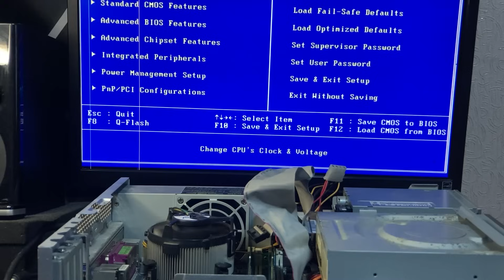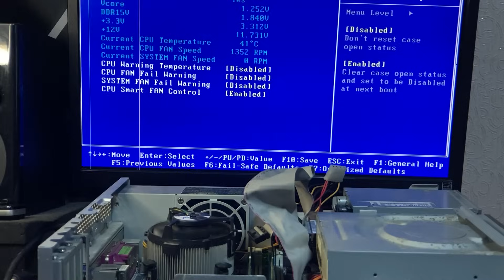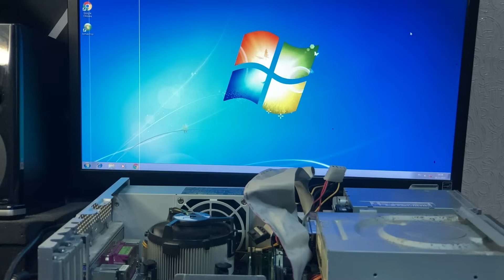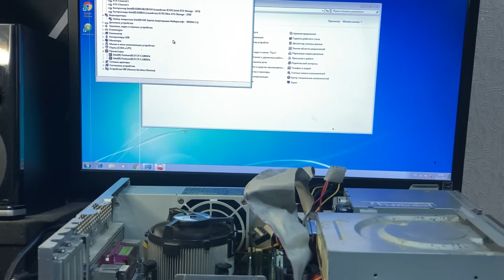Дешевий ПК з OLX за 400 грн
🔴 Канал Lycane ☣ Games -  @Lycane666
💳 На карту ПриватБанку - 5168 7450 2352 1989
💳 На карту Монобанку - 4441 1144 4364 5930
В крипті:
🌕 BTC - bc1qtwm442htuu867wzh66nmllk8jf5fddqqwwp3rg
💎 ETH - 0x94f9A540eB00C1838c131eC28FCf4aF598A0522E
🐦 RVN - RLW1gvbabeqBtwXL4uh9FNCf1cJLPfhoKX
🐕 DOGE - DCKAzVdtTZUgBHGJfV8J2py8trqWDZSrnE
Ҝ KRB - Kap8xC7seodYw3gv7KTn4SVSrnX38k8z6BDx2ANDJNwqXvRwXe4Kyjw843XqoNdeLAcF97kY4jgBTHrpZiRQcfLYN8Z4kzc

🔸Таймкоди🔸
00:00 - Комп з OLX за 400 грн
00:38 - Зовнішній вигляд
01:45 - Що ж в середині
02:10 - Турбо вентилятор
03:00 - ОЗП
03:40 - Охолоджувач
04:05 - Процесор
04:35 - HDD та БЖ
05:12 - Материнська плата
06:14 - Перший запуск
07:24 - Чиста операційна система
08:17 - Плани на майбутнє цього ПК

Zip File YouTube!
В процесі пошуку маленького корпусу для пк я наткнувся на цікаву пропозицію. В оголошенні на OLX продавався дешевий комп'ютер за 400 грн в міні корпусі. Що я придбав дивіться в цьому відео.